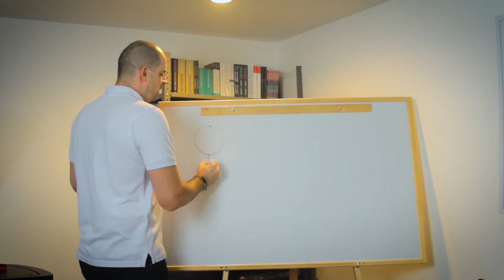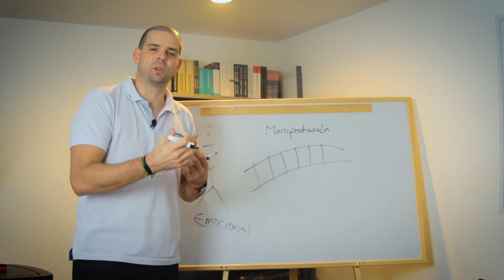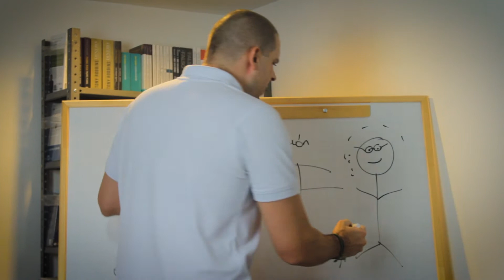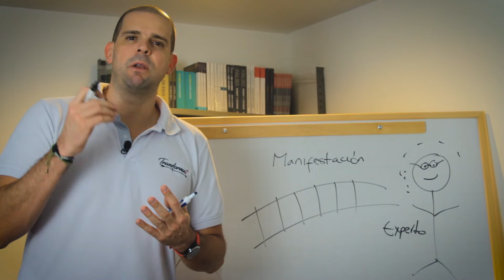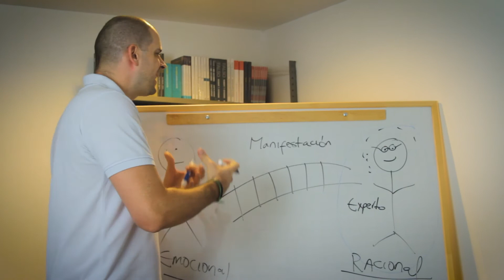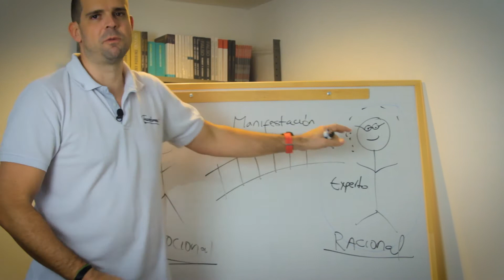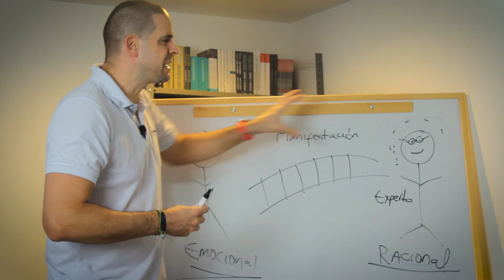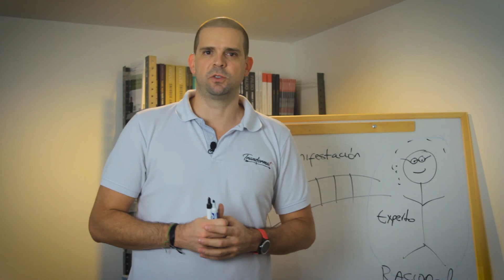La historia que tú quieres contar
Tu historia es lo que da más valor cuando quieres llegar a tus clientes, desde tus emociones, tus metas y cómo vas a lograr esa meta.

Lo más clave, es esa epifanía, que es la revelación más poderosa y mágica de esa idea de tu emprendimiento, donde encuentras un propósito más allá de ganar dinero.

Te espero en mi blog en donde te dejo cada semana más contenidos, para que cuentes tu historia, emprendas tu pasión y vendas más